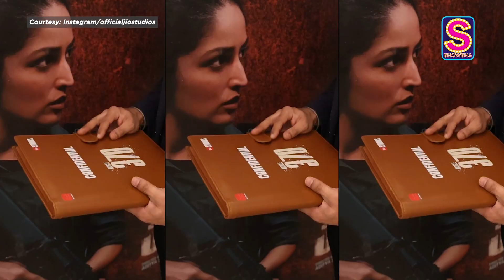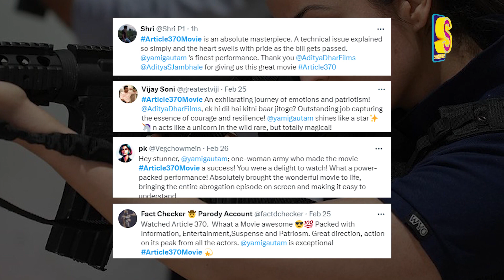Yami Gautam's Article 370 Grows At Box Office Despite Low Budget & No Pre-Release Buzz; Why & How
'Article 370', a Yami Gautam-starrer political thriller, is steadily turning into a hit of sorts with the word of mouth only getting stronger by the minute. Despite zero pre-release buzz and very minimal budget spent to make the film, it has now collected over Rs 35 crore at the box office. Could patriotic films be the flavour of all seasons in Bollywood? Or is there no formula yet? Watch the video to know.